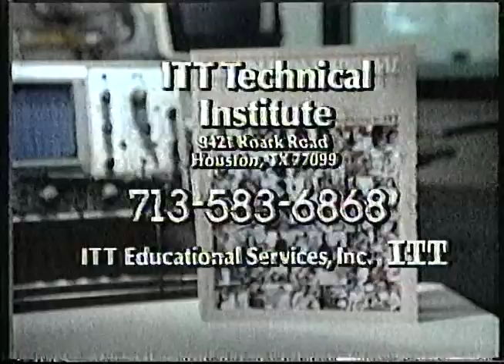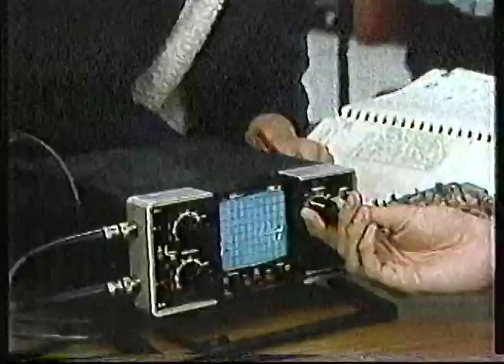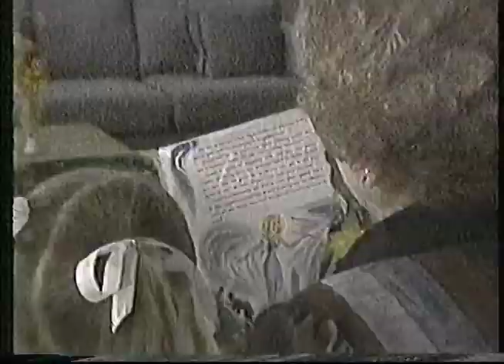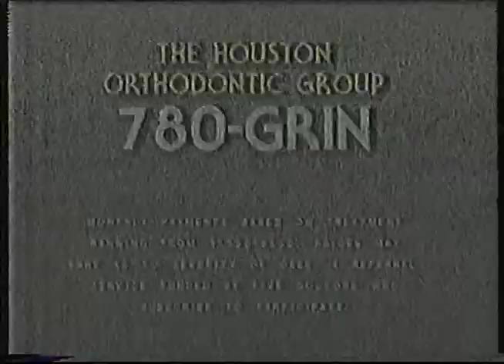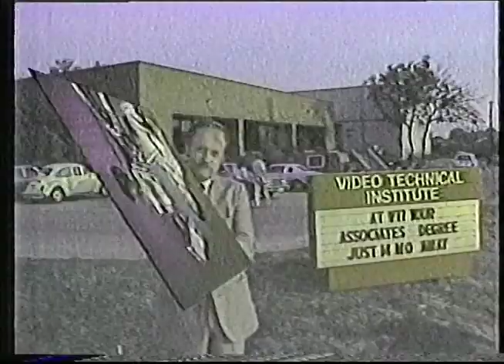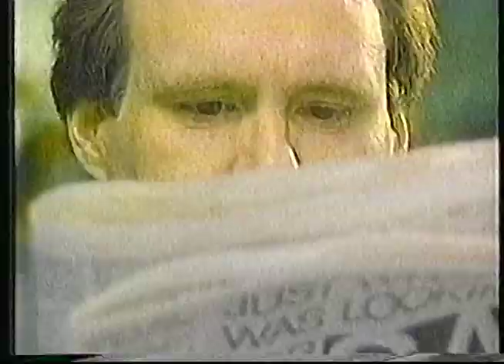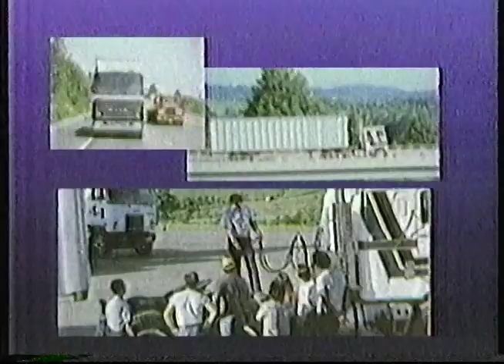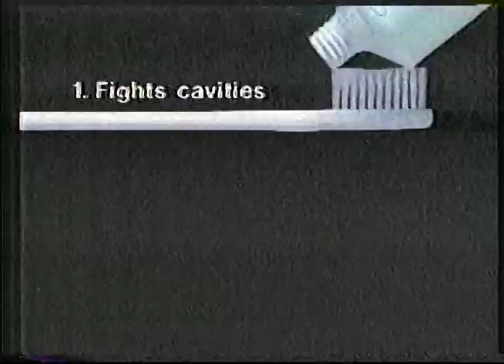KTXH 20 Vision - Great Morning Movie Commercial Breaks, 2/10/1986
Commercial Breaks taken from a presentation of KTXH's Great Morning Movie - "Soldier of Fortune - part of Clark Gable Week and recorded February 10, 1986.

Movie Bump
Airco Computer Learning Center
Attorney Jack Swisher
National Education Center
US Telecom
Don't Drink and Drive PSA w/ Harris County Attorney Mike Driscoll
Movie Bumps
Georgetown Manor
8PM Movie Promo: One Flew Over the Cuckoo's Nest
Alamo TV Rental
Yellow Cab Company w/ Elvin Hayes and Elvin Bethea
Northeastern Technical Institute
National Education Center
Movie Bumps
20 Vision Late Morning/Early Afternoon Lineup Promo
Attorney Jack Swisher
Chips Ahoy!
National Education Center
Cataract Institute of Texas
VTI Business Computer School
Movie Bumps
The Intercept Program at Brazos Valley Hospital
Northeastern Technical Institute
The Houston Orthodontic Group - 780-GRIN
Colonial Penn
US Marines: We're Looking for a Few Good Men
Movie Bumps
Gimme a Break! Promo
National Education Center
Chips Ahoy!
VTI Video Technical Institute
H&R Block
Corn Silk
8PM Movie Promo: Dirty Harry
Stove Top Stuffing
Schick Hospitals
ITT Technical Institute
Northeastern Technical Institute
The Interecept Program at Brazos Valley Hospital
Movie Bumps
Certs
Aqua Fresh
Gallery Furniture
Northeastern Technical Institute
Movie Bump